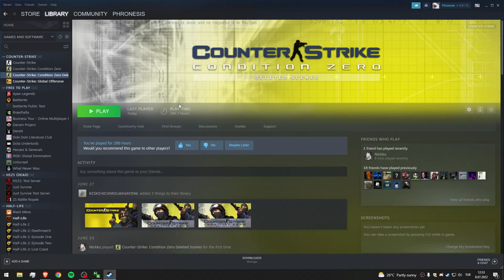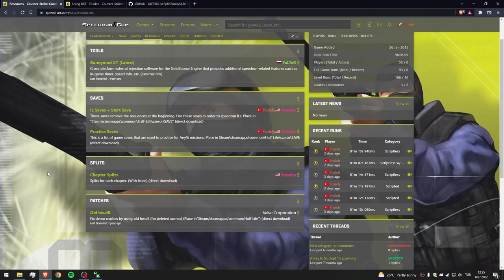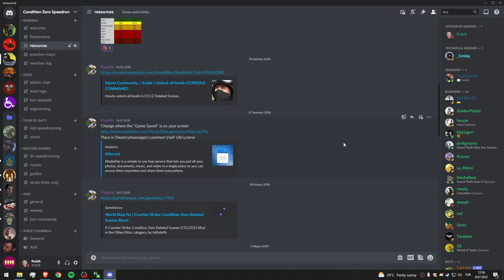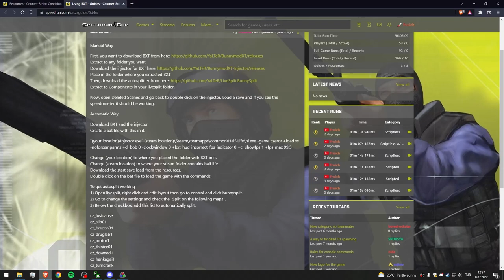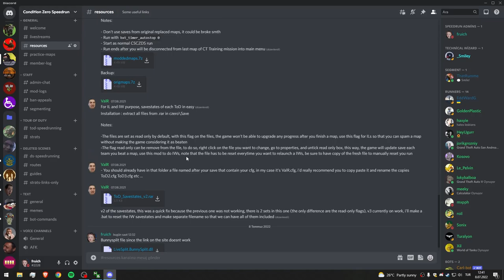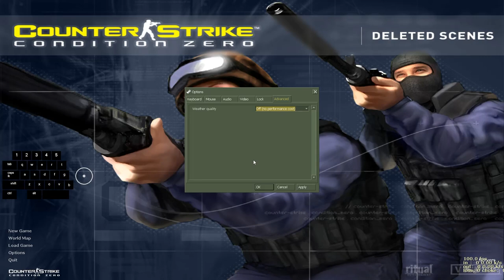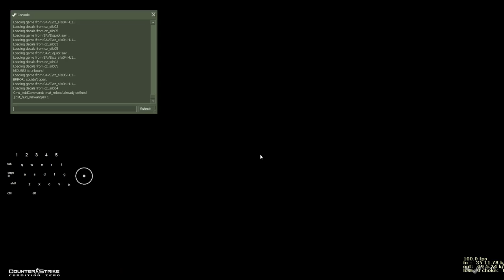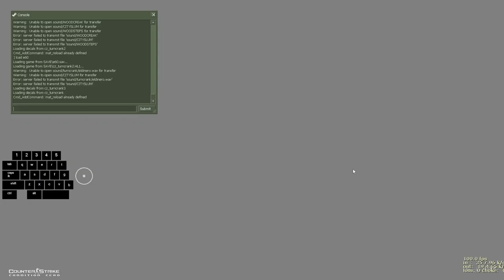The Ultimate CSCZ: Deleted Scenes Speedrun Tutorial (Scriptless, Scripted, w/Bhop)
00:00 Setting up and Keybindings
17:03 Movement
20:03 Recoil
40:26 Lost Cause
51:37 Secret War
01:07:15 Building Recon
01:24:20 Drug Lab
01:32:48 Motorcade Assault
01:37:38 Thin Ice
01:42:52 Downed Pilot
01:57:26 Hankagai
02:04:37 Turn Of The Crank
02:09:25 Alamo
02:17:00  Rise Hard
02:29:40 Scripted Sequences
02:41:49 Run!
02:46:00 Pipe Dream

Join Discord for everything basically.
Livesplit setting up is elaborated in the video but this guide is also useful

CONSOLE BINDS
Only for bhop runners: bxt_bhopcap 0
Only for All Missions runners: bxt_timer_autostop 0
bxt_hud_jumpspeed 1
hud_fastswitch 1
bind x "fps_max 99.5"
bind z "fps_max 19.5"
bind capslock "fps_max 3.5"
bind y "fps_max 41.16667"
bind c "-duck"
bind g "weapon_laws"
bind l "load autosave", bind v "save quick", bind b "load quick"
bind p "load ss; bxt_hud_timer 1; bxt_timer_reset; bxt_timer_start"

FOR SCRIPTED
bind mouse5 +bxt_tas_ducktap
bxt_autojump 1
bind n +bxt_tas_jumpbug
bind k "w 800", bind j "w 350", bind m "w 250"